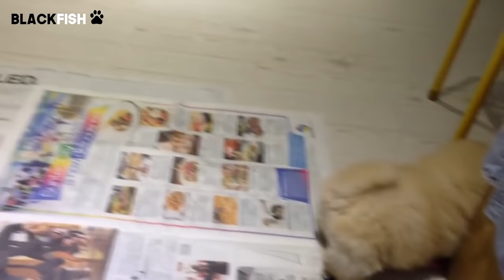Un CANE o un ORSETTO? - Cuccioli di Chow Chow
Ciao ragazzi, come va? Questa domenica il video è dedicato ai cuccioli di Chow Chow. Questa è una razza molto particolare, la sua caratteristica principale, oltre alla sua incredibile somiglianza ad un orsacchiotto, è il fatto di possedere una lingua di colore nero bluastra, inoltre la sua inconfondibile andatura a pendolo lo rende molto buffo e divertente. Spero che il video vi piaccia, non dimenticatevi di mettere un mi piace se vi è piaciuto il video, di condividerlo sui social e di iscrivervi al canale se ancora non lo avete fatto. ATTIVATE LA CAMPANELLINA PER ESSERE SEMPRE AGGIORNATI SUI MIEI NUOVI VIDEO.

Se ti piacciono i miei video fai una donazione per supportare il canale Grazie di cuore a tutti!

Link utili:
Che cosa sapere e che cosa fare per accogliere il tuo nuovo amico
Dritto al cuore del tuo cane
I segreti per avere un cucciolo educato
Comprendere il linguaggio del cane
Un cane per amico
Enciclopedia cani